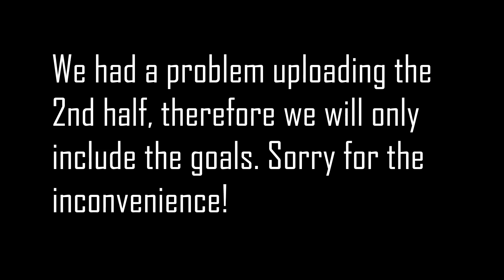Real Betis Balompié - Inter | UCL Finals.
Real Betis once again on a UCL Finals, xeritace starts the leaderboard of the game in the 17th minute with a beautiful goal and that was it until half time.
Inter tied the game before 65th minute and got back into the game but on the last dead minutes of the game Real Betis got 2 fast goals  to lift the trophy.
¿Worst UCL Final on RESA's history? - Community question
- Congrats to Real Betis.